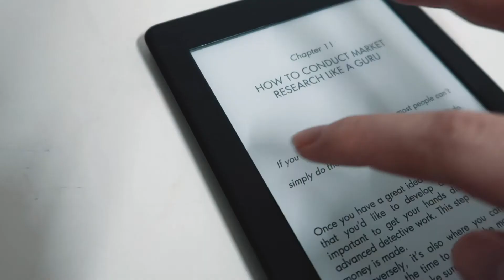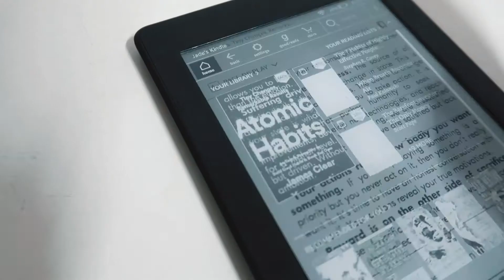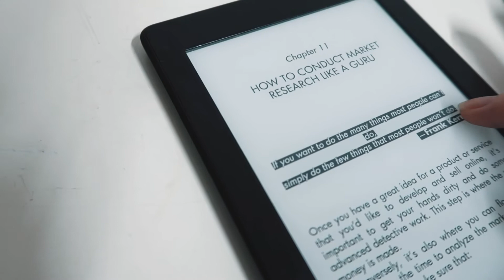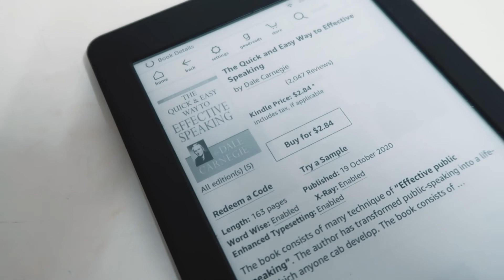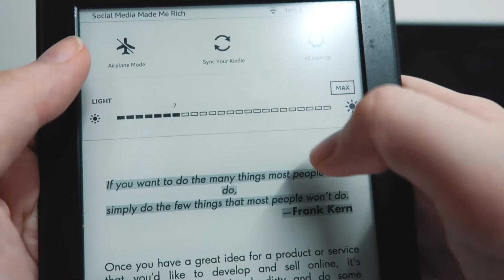Kindle Paperwhite - Review máy đọc sách Kindle sau 2 năm sử dụng | Mua Hay Không Mua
Kindle Paperwhite - Vì sao phải có một máy đọc sách? Review máy đọc sách Kindle sau 2 năm sử dụng 📚 Kindle Paperwhite E-reader, 6 "High resolution display (300 ppi) with Built in light, wifi (black)

kindlepaperwhite kindle jadetranog maydocsach . Máy đọc sách kindle review chân thực, bạn nên có 1 máy đọc sách kindle cho lối sống xê dịch và giúp bạn tập trung hơn khi đọc sách trên ipad nhó.

Video này không có quảng cáo. Mời mọi người đón xem ạ ☺️

✨  ABOUT
Hello mình là Jade đây.
Đây là nhật ký online của mình ghi lại hành trình phát triển bản thân, những kĩ năng, những câu chuyện nhỏ nhỏ giản đơn theo mốc thời gian mình lưu lại và chia sẻ đến mọi người.
Ủng hộ và đăng ký JadeTran OG nếu các bạn thấy vui ạ!